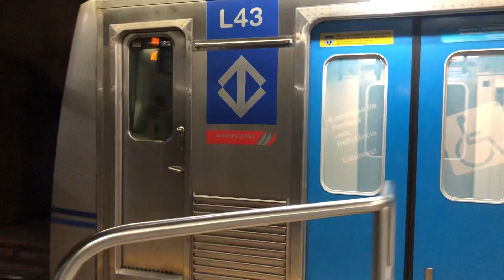TUE Frota L (L43) saindo da estação Consolação, sentido V. Prudente | Metrô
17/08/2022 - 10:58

Gravação: 16/08/2022